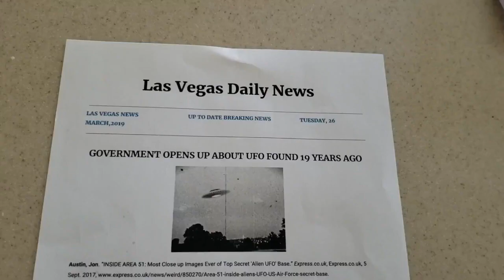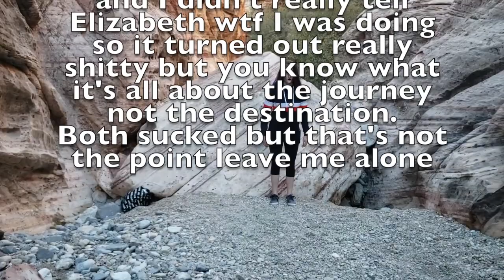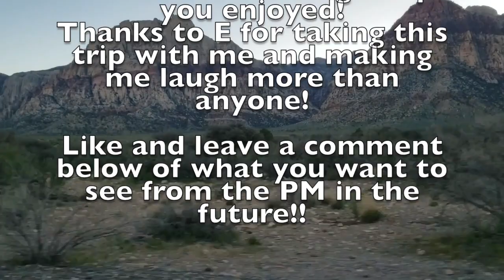I CoME to ThE DeSseRt (yes dessert)// Vlog/shortfilm bloopers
Mostly this is just Elizabeth being funny... Hope you enjoy!!

Meg's instagram!